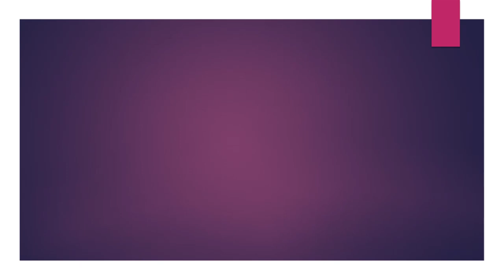Class 35 Film Studies Part II The Hybrid Nature Of Film.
Film Studies-The Hybrid Nature of Film. B.A.Eng.Litt. Sem-5